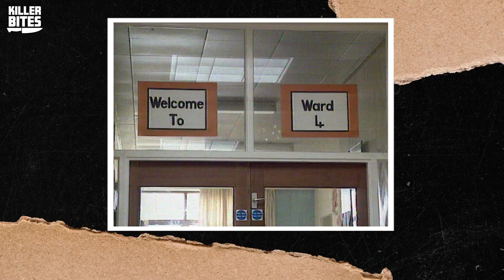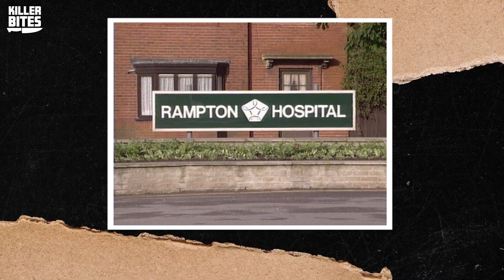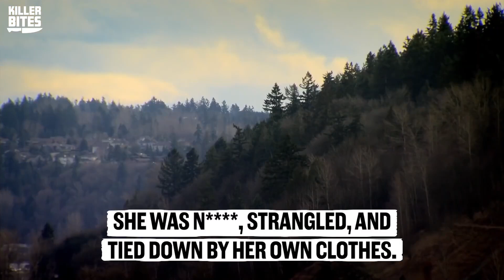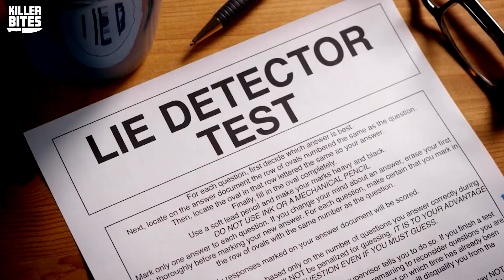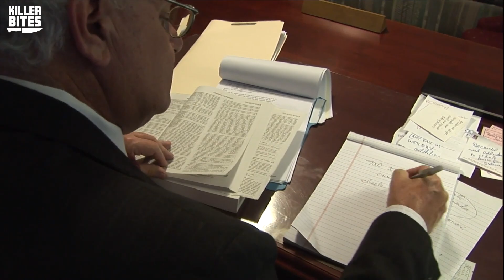🔴 Many Lives Were Taken ... And Nobody Noticed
Are you afraid of clowns? The first of the stories will be the history of John Wayne Gacy, who preyed on young men and claimed over thirty-three lives. John Wayne Gacy led a seemingly normal life - but behind his apparently friendly person and his charity work as a clown to entertain sick kids, he held a dark secret. But that is not all.  Have you ever heard of Beverly Allit and The Green River Killer? Detailing personal lives, their most notable acts, and the investigation that led to their eventual capture and the discoveries  in our new episode.